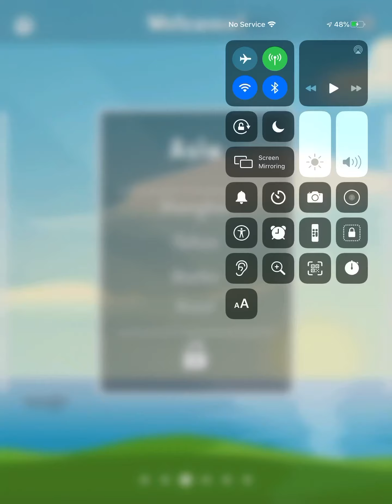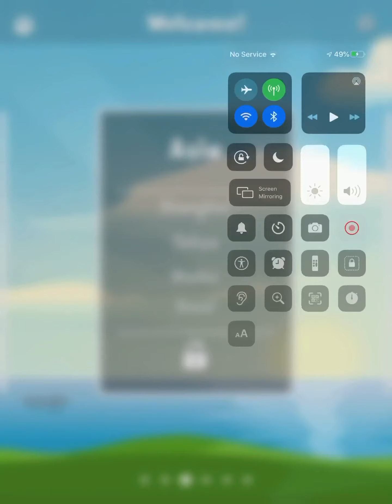Bloo Kid Episode 148 Move The Box OST Slow Pitch 50